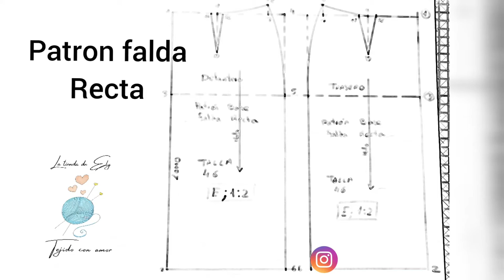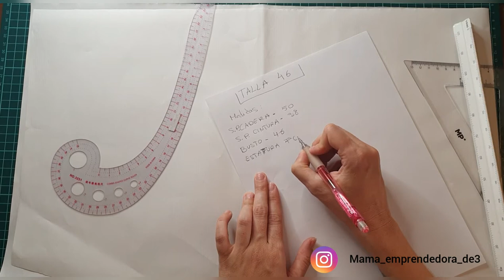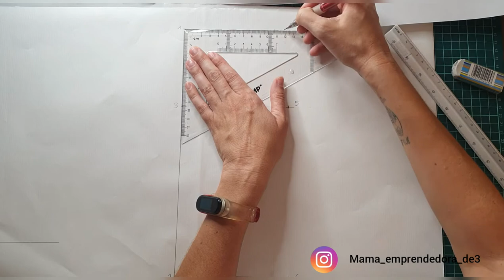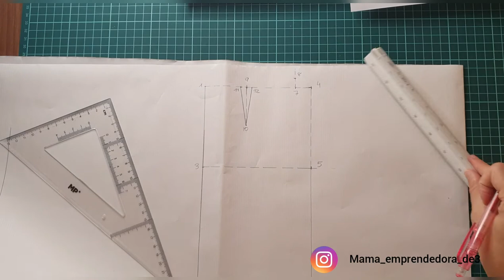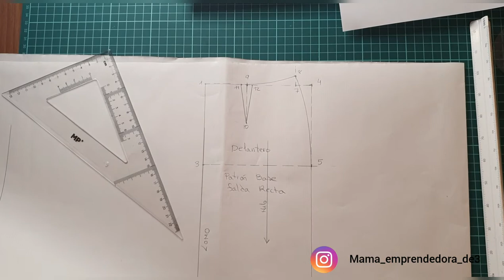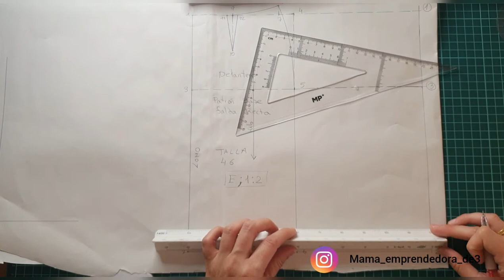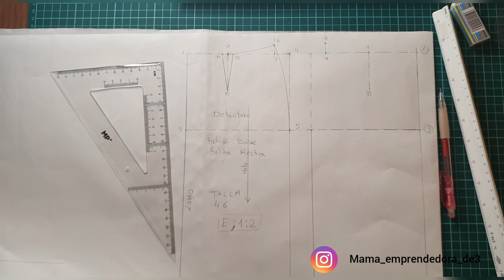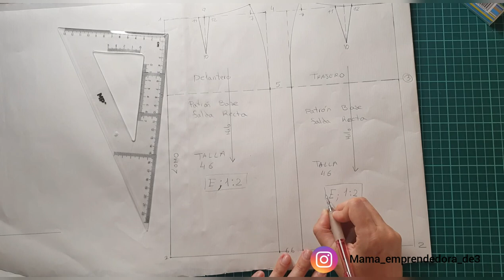[TUTORIAL - DIY] como hacer un patron base de falda recta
En este video os enseño el paso a paso de un patron base de falda recta. muy facil!!!

comparte para llegar a todas las partes del mundo!!